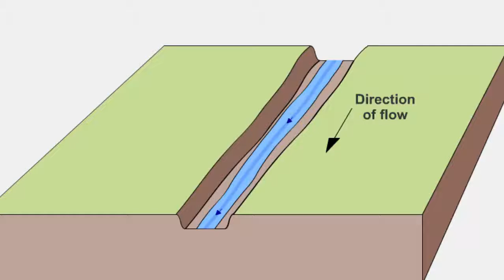Kanyon Vadi Oluşumu